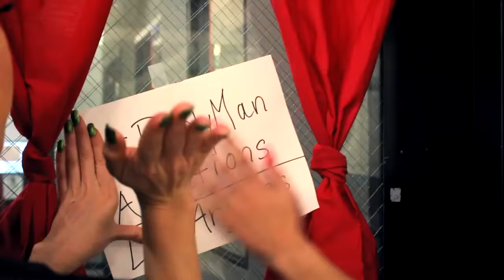Booty Man (BootyManAuditions) (Full Song)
WIN a chance to dance and twerk onstage with Redfoo and the Party Rock Crew when they come to your city! Simply upload a video of your best twerking and tag

Redfoo will be choosing his favorite submissions.  Individuals and dance crews welcomed!

RULES:
-Must use Bootyman song
-Must use hashtag BootymanAuditions in video title
-Tell us your city in description

Upcoming Cities on Redfoo Tour:
Singapore
Penang, Malaysia
Osaka, Japan
Nagoya, Japan
Kyoto Japan
Vegas, Nevada
Seoul, Korea
Dubai, UAE

Tour & Merch //

Social Media //

The PartyRock Girls in this video//